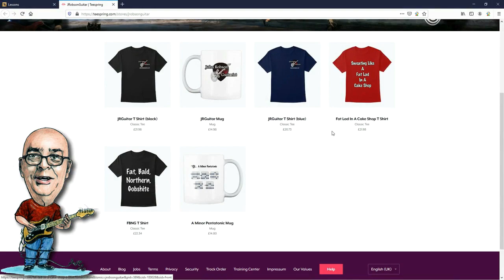Rhythm Wednesday Episode 1 - The Blues Shuffle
Today we begin a new series on rhythm guitar, starting with the blues shuffle